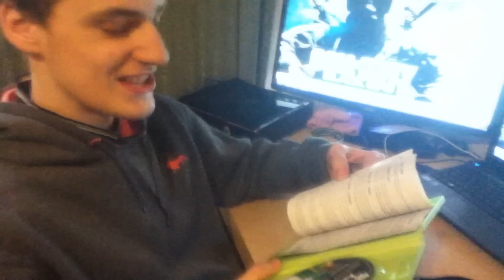Call of Duty Ghosts Unboxing (Parody)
RNL unboxing the new Call of Duty Game: Black Ops 2 Care package Edition!